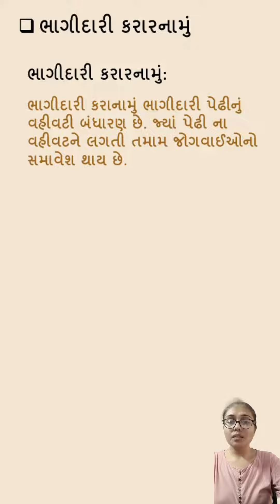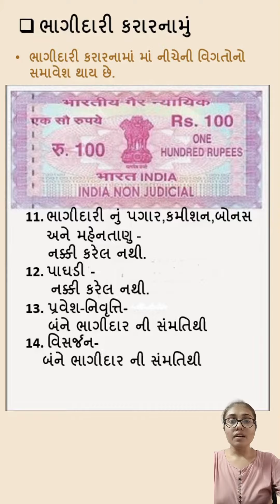#002 PARTNERSHIP DEED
"हर साधारण व्यक्ति में एक असाधारण प्रतिभा छुपी हुई होती है, बस हमे उसे बाहर निकालना होता है।"

ધોરણ: 12 કોમર્સ
માધ્યમ: ગુજરાતી
વિષય: નામાના મૂળતત્વો
વિષયાંગ: ભાગીદારી કરાર

Video & Presentation By: @dhwanijakhariya
Video Editing By: @rudrakhimasia & @nirspanara